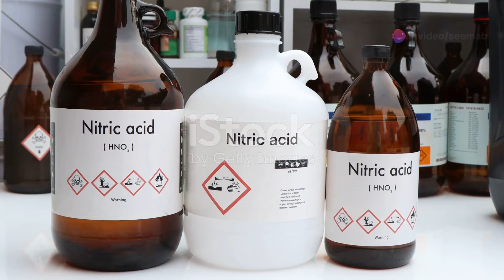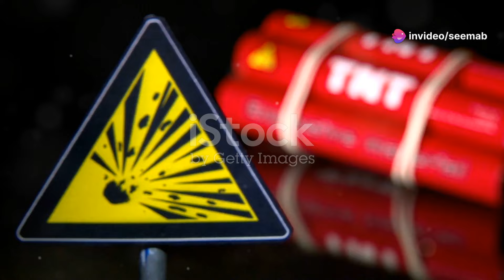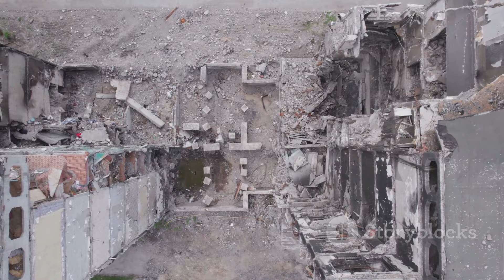डाइनामाइट, TNT, RDX, HMX पर्यावरण पर प्रभाव!